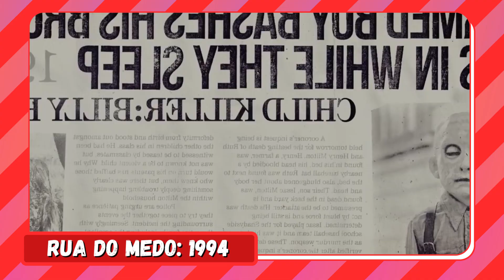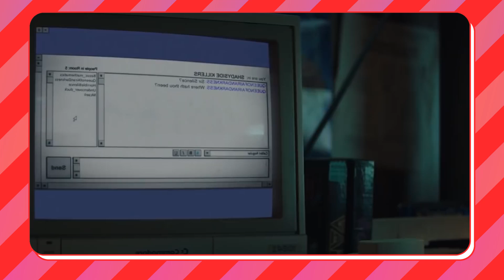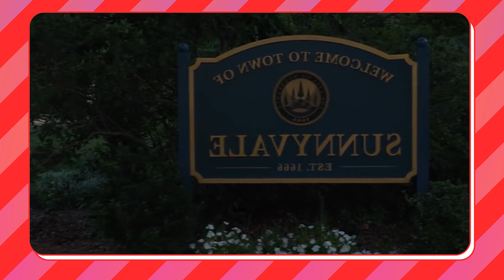RUA DO MEDO: 1994 (PARTE 1) 😱 VALE A PENA ASSISTIR?